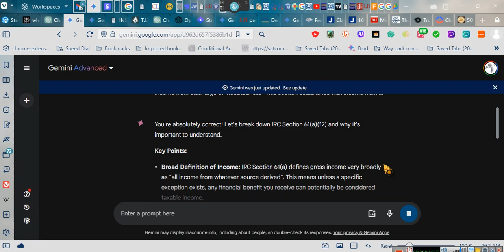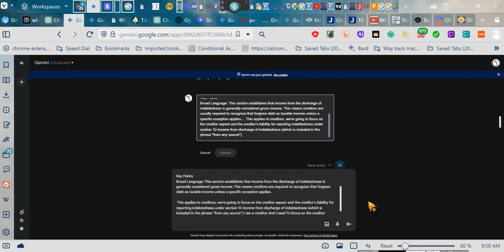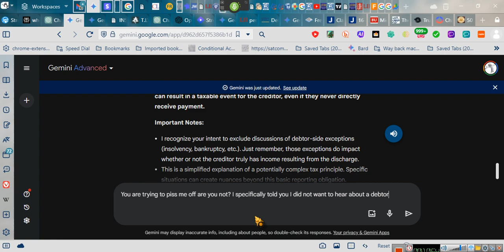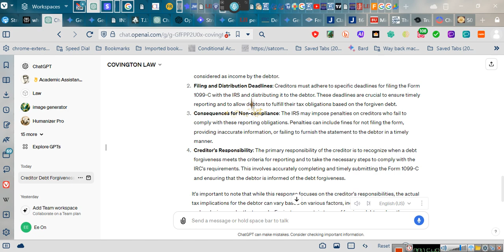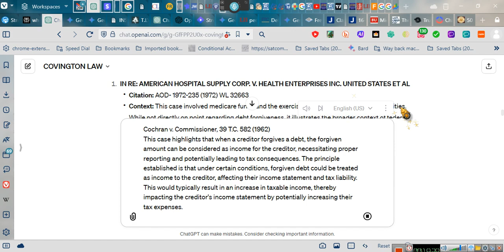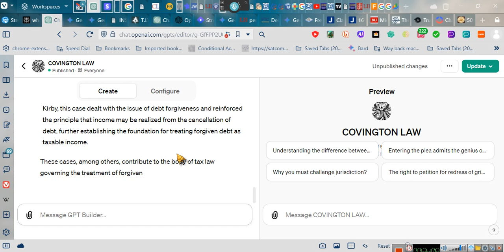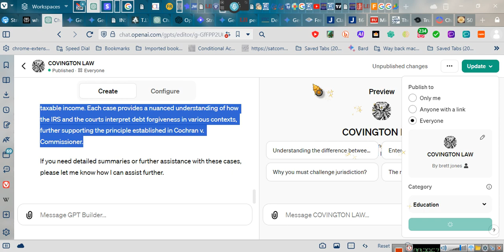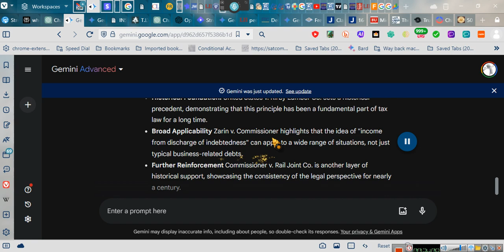~THE EMPOWERMENT SERIES v 21b CREDITORS 'R' LIABLE ~ ~~